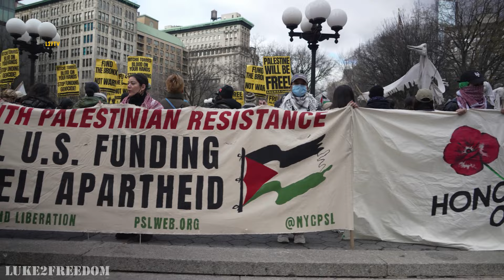NYPD makes mass arrests of Pro-Palestine organizers and supporters for the second day in a row.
01-27-24 - The NYPD made arrests of Pro-Palestine organizers and supporters in New York City at a protest/march for the second day in a row. The arrests like the previous ones were initiated by the demonstrators using sound amplifiers, which although officially need permits, often are used by activists of different types with no problems. The Pro-Palestine protest kicked off in Union Square. As it culminated and the march started, as soon as the demonstrators stepped off to the street, the NYPD swooped in to take the sound amplifiers away and make arrests. The march continued after, and as it reached the Brooklyn Bridge, one protester ventured off and was arrested after a brief chase. On the other side of the Bridge in Brooklyn more protesters were arrested for using sound amplifiers. The March was closely monitored then by an NYPD helicopter as the protesters headed towards and reached Barclays Center where it ultimately ended. The protest/march was organized by The People's Forum, a bookstore that sells communist, socialist literature.